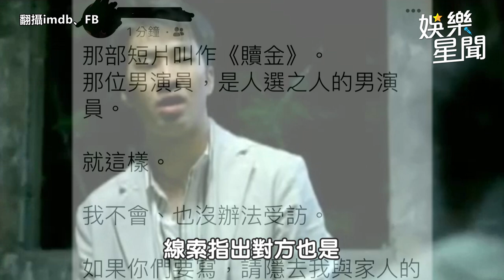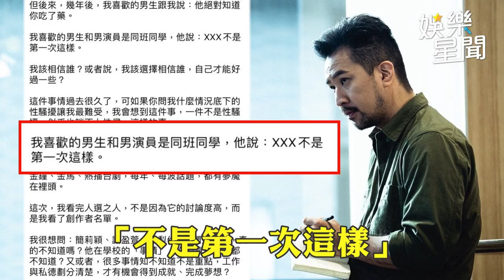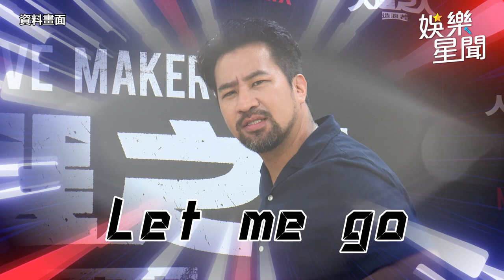《人選之人》黃健瑋被控趁機性交 老婆蔡亘晏力挺：早知他情史豐富｜三立娛樂星聞